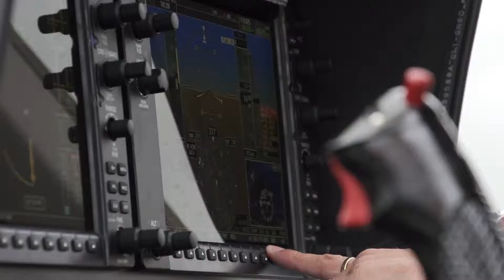Mechatroniker, Fachrichtung Nutzfahrzeuge - Lehrlingsfilm Thomann Nutzfahrzeuge AG, "Barbara"